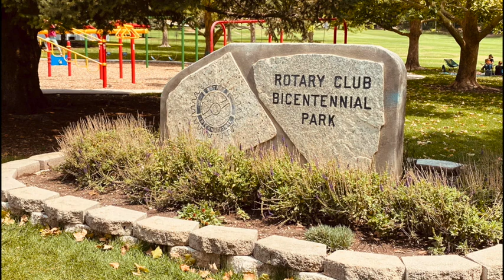Bicentennial Park, Provo UTAH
Welcome to Bicentennial Park.

Bicentennial Park is a great park for all, it is safe and has walking/running tracks, a pond, Playground a great sledding hill, a dog area, picnic areas and so much more.